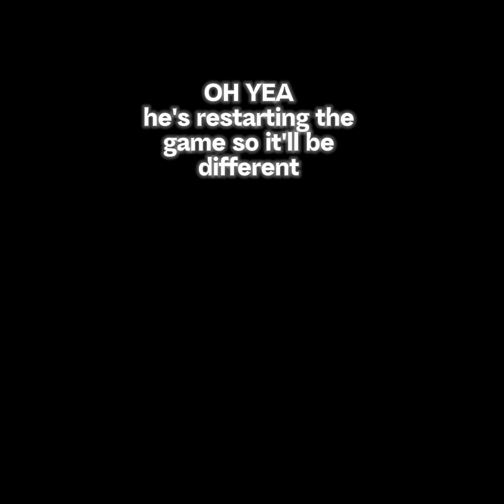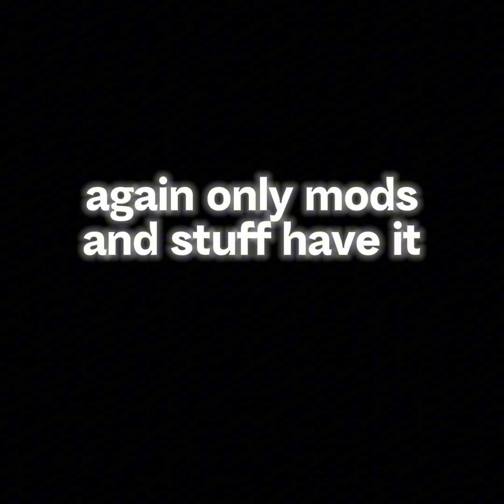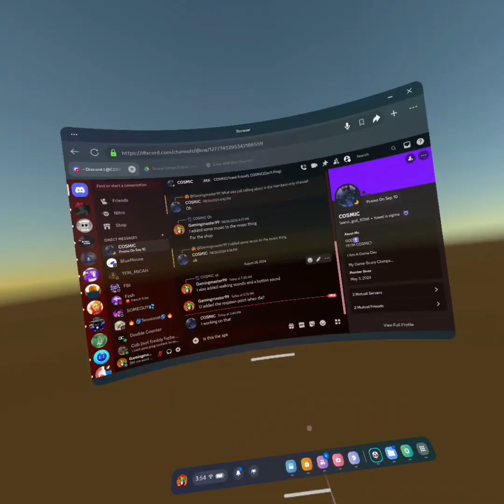New Game!! trying out apk👍 Co-Owner: @TowelOnVR Owner: @COSMIC-SCo (Scary Chimps)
I'm in a early apk of a game that is coming out soon come see!